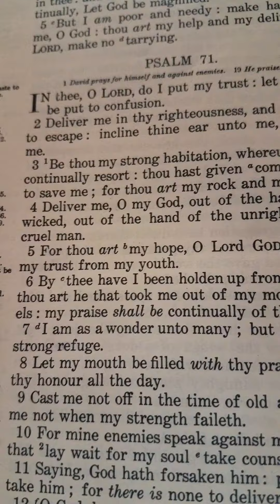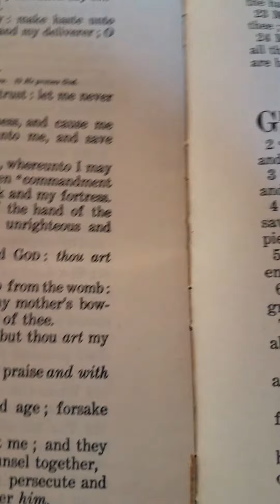The Holy Bible. Psalm 71, verses 1 -- 5 ( From the KJV Bible)